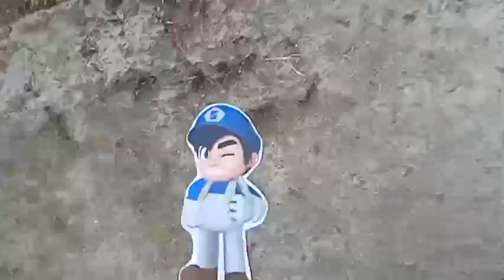SMG4 Mario En Una Isla Desierta!!!